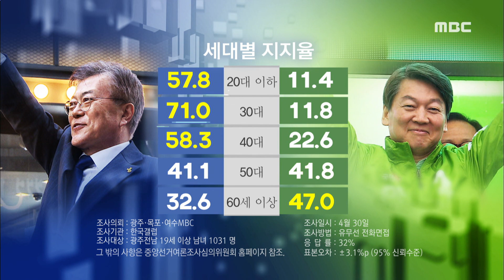가족끼리도 갈린다.. 설득 대리전-R (170504목뉴스데스크)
이번 선거의 특징 중의 하나는 세대간 대결 양상이 뚜렷하다는 점입니다. 가족들 사이에서도 지지하는 후보가 갈리는 경우가 많은데 각 정당은 이에 파고들고 있습니다.
윤근수 기자

(기자)

대선을 앞두고 이어지는 징검다리 황금 연휴,

어린이날, 어버이날 같은 기념일도 끼어 있어서
떨어진 가족들도 만날 일이 많고,
자연스럽게 선거가
화제에 오를 개연성이 큽니다.

하지만 가족들 사이에서도
지지 후보가 다를 수 있습니다.

◀ＩＮＴ▶20대 유권자
(아버님도 생각하시는 후보에 대해 많이 말씀해주시기는 하는데 저도 그거에 휘둘리지는 않고)

(CG)광주목포여수 MBC의 여론조사 결과를 봐도
40대까지는 문재인 후보의 우세,
60대 이상에서는
안철수 후보의 우세로 나타나는 등
세대별로 지지하는 후보가 극명하게 갈립니다.

서로를 설득하려면 토론이 필요한 상황.

어르신들은 경험의 우위와
권위를 내세우고 있고...

◀ＩＮＴ▶70대 유권자
(내가 주장하면 어느 정도 따라오지 한 가족이니까...)

젊은이들은 정보의 우위를 앞세워
설득을 준비하고 있습니다.

◀ＩＮＴ▶30대 유권자
(토론 같은 것도 부모님들은 잘 안 보시니까 그런 부분에서 제가 말씀을 잘 해드릴 수 있을 것 같은데요.)

민주당과 국민의당도 설득전에 가세하고 있습니다.

민주당은 촛불 혁명의 완수를 위해
부모를 설득해달라고
젊은 유권자들에게 호소하는 반면
국민의당은 극단의 대결을 끝내기 위해
자녀를 설득해달라고
어르신들께 호소하고 있습니다.

'자식을 이기는 부모는 없다'는 말이 맞을 지
아니면 '어른 말 들어서 손해볼 일 없다'는
경험칙이 통할 지.
가족 토론의 승부는
선거 결과에도 영향을 미칠 것으로 보입니다.

◀ＡＮＣ▶
◀ＥＮＤ▶